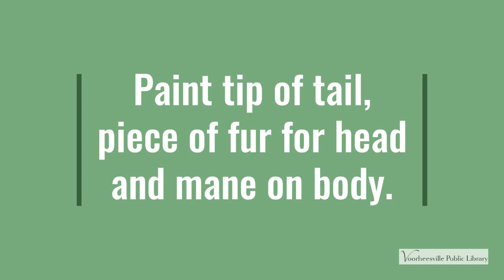Donkey Craft with Miss Lisa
Hee Haw! This is one cute donkey!! Miss Lisa shows you how to make one for yourself.